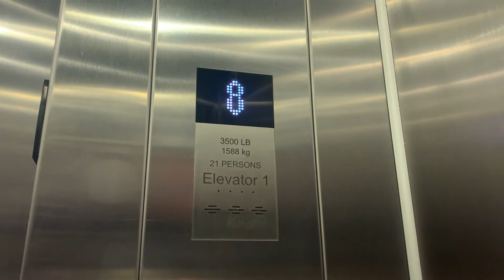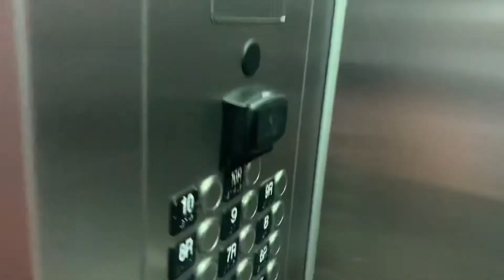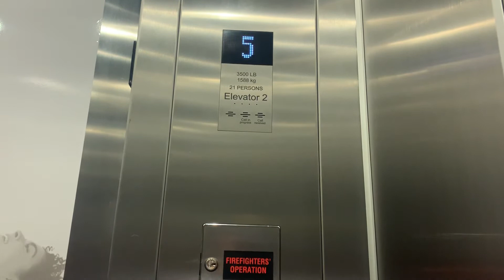Kone Traction Elevators @ The Aloft Hotel-Sarasota FL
These are the elevators at the Aloft Hotel in Sarasota FL.

Brand: Kone
Type: Traction
Capacity: 3500 lb
Speed: Unknown
Levels served: 10